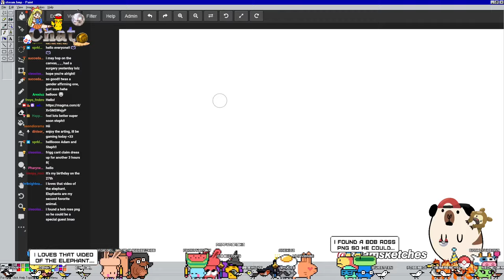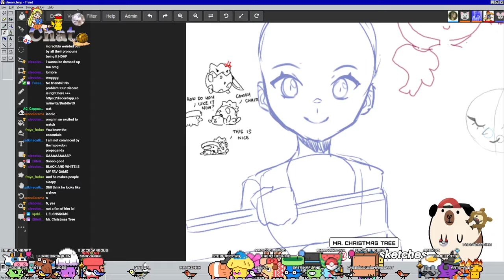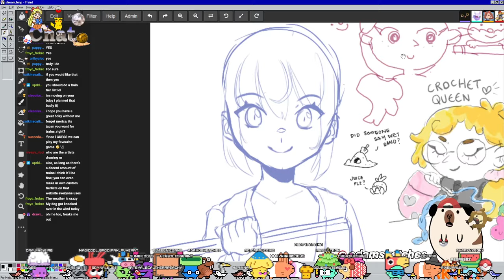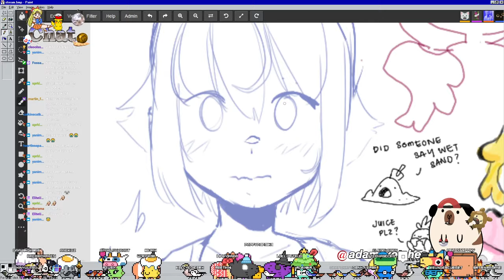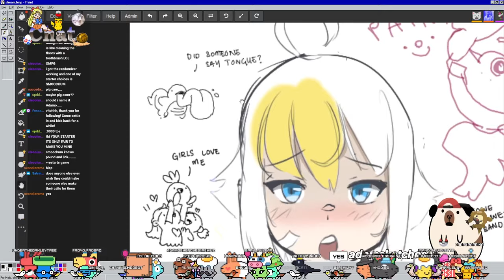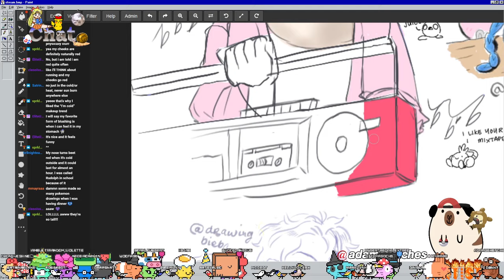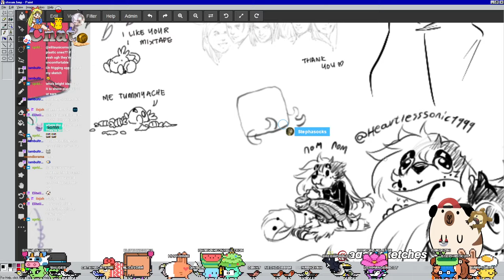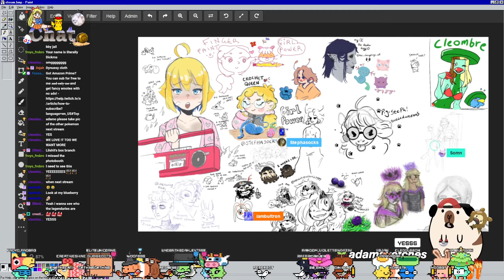Lets Create GIRL POWER!! - Magma Art Canvas